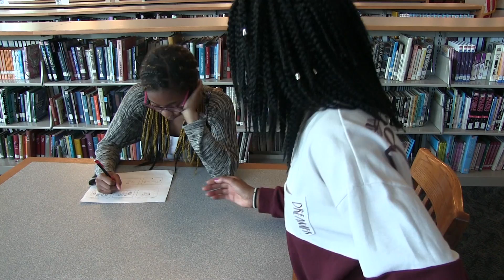Jolenia 6 shots